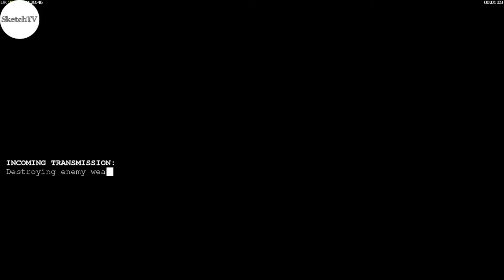Infantry VS Leang (Hard) - C&C Zero Hour Speedrun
This mission is becoming more like a 2-nuke rush now.

The next hurdle between me and a materially faster clear time is making the money faster. Sure I got the cash drops and 3 oils, but somehow it's still not enough. I've even tried going it with one bunkerlix instead of 2, but that tends to hurt my run more than help it. Maybe sell my stuff instead...? Like the war factory and command center?

If you like what I'm doing in this channel and want to support me directly, you can do so by tipping me via this link: